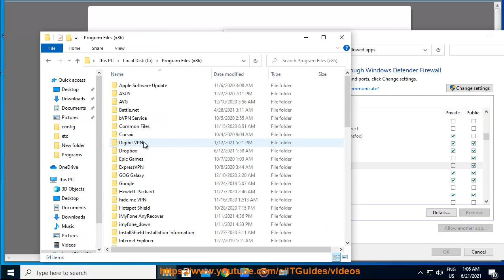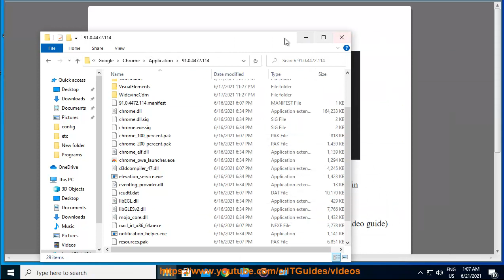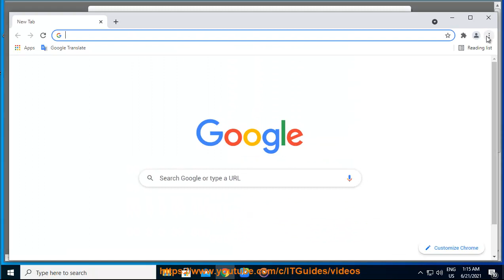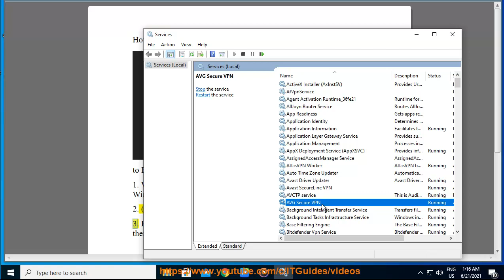Fix Google Chrome Update Error Code 7: 0x80040801 on Windows 10/8/7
Here's how to Fix Google Chrome Update Error Code 7: 0x80040801 on Windows 10/8/7. To effectively remove unwanted/problematic programs, run this best uninstall tool@